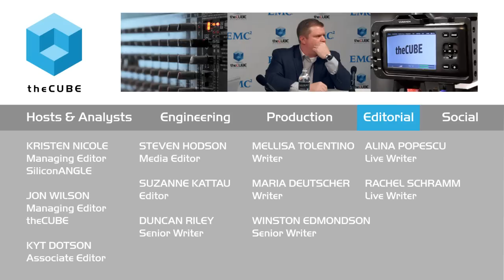John Cardente & Wade Alt | EMC World 2015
Sungard helps customers grapple with Big Data

Sungard customers struggle with how to leverage Big Data and how to get the most of the agility and scalability of such tools, according to Wade Alt, senior VP of Global Channels, Marketing Strategy and Solutions for Sungard Availability Services. Sungard partners with EMC to deliver “secure, scalable, resilient IT infrastructure platforms that can grow as customers’ businesses grow,” Alt said during an interview with theCUBE during EMC World 2015.

How to gain insight from data

John Cardente, engineer and CTO for EMC, also spoke to theCUBE and explained how EMC’s Business Data Lake can help customers gain insight from data.

“The concept combines applications, analytic, and data,” he said.

“Our philosophy is that if you attack just one of those, you’re not solving the problem and enabling customers to get insight from their data. We take our existing technologies, which are capable of plugging into the Big Data environment, and enhance them with various technologies to build a platform and an infrastructure. Customers can then integrate these technologies together to build an environment quickly with reliability and security.”

The benefits of working with the Federation

Sungard, which partnered with EMC before its Business Data Lake concept arose, has benefited many-fold from working with the EMC Federation.

“Working with the Federation gives us speed by having an integrated platform ready to go,” he said. “This allows us to work with customers on what their outcomes are. We get it to market faster and get business results faster.”